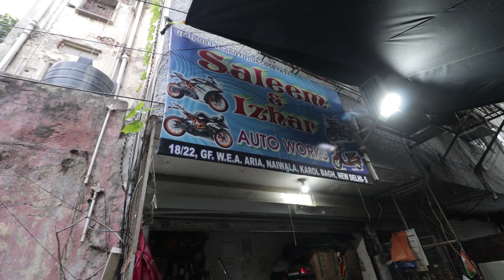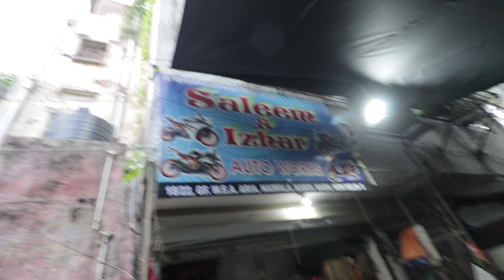Paisa Shor Machata hai | New Exhaust for My RE Interceptor 650 BS6 | 2021